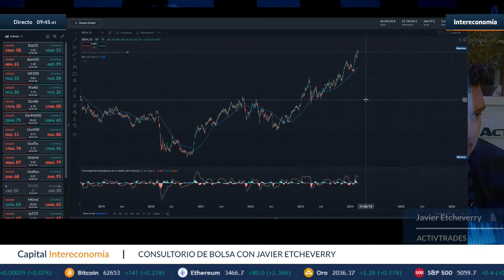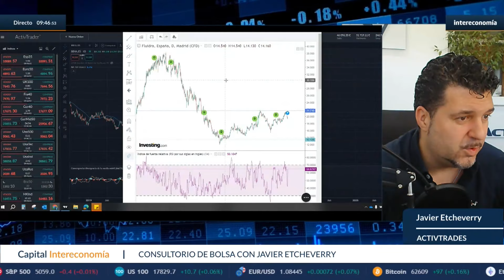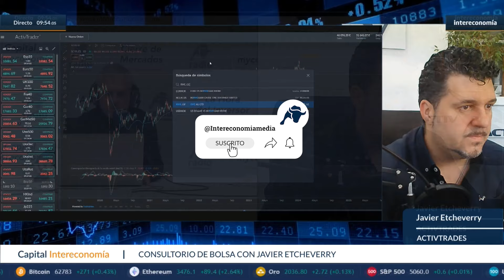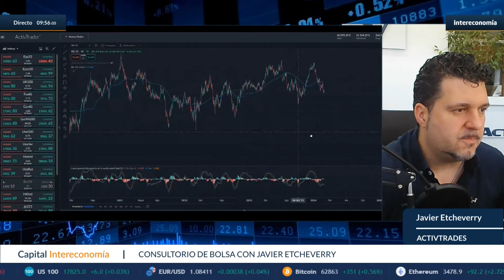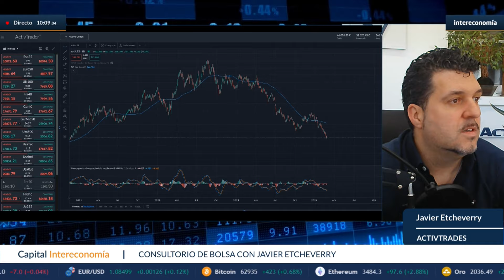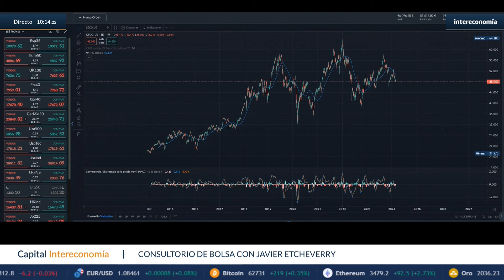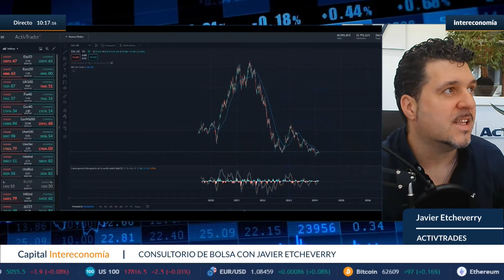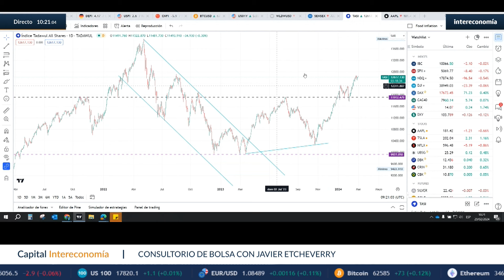Análisis de valores con Javier Etcheverry: "Parece que el Ibex se está debilitando"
En el consultorio de Bolsa de hoy, el analista de ActivTrades, Javier Etcheverry analiza la situación actual de las principales Bolsas mundiales. El especialista cree que el Ibex 35 sigue intentando romper la resistencia de 10.120, pero que aún no consigue romper. De momento, el analista cree que nos encontramos en un periodo de acumulación, y dice  "hay que ver por dónde rompe". Con todo Javier Etcheverry considera que el Ibex se esta debilitando. Por otro lado en Alemania, el experto analizó el Dax, el principal indicador del parqué germano. Etcheverry cree que "está desatado a pesar de los malos datos macroeconómicos en Alemania". Y sentencia "No entiendo esta alegría, pero el mercado es soberano".
El analista no solo ha realizado un profundo análisis de las principales bolsas europesas y norteamericanas. También ha respondido a las consultas de los oyentes, donde los valores más destacados fueron: Bankinter, BBVA, Sacyr, Fluidra, Airbus, RWE y Porsche.